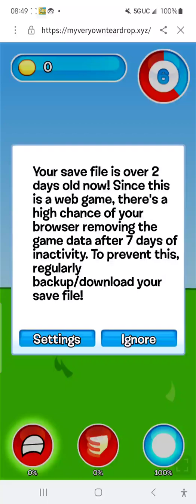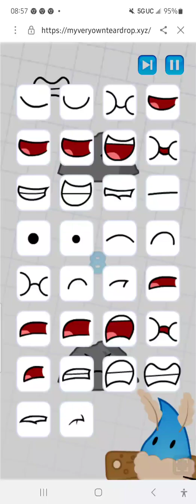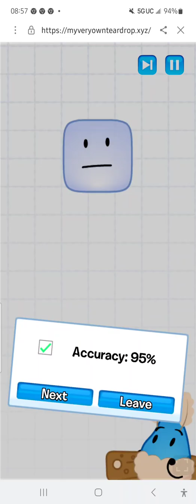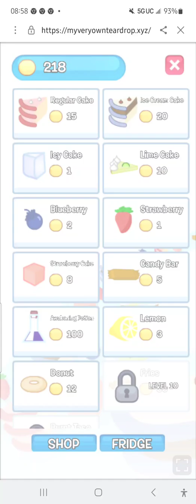𝚖𝚢 𝚝𝚎𝚊𝚛𝚍𝚛𝚘𝚙 :𝟹